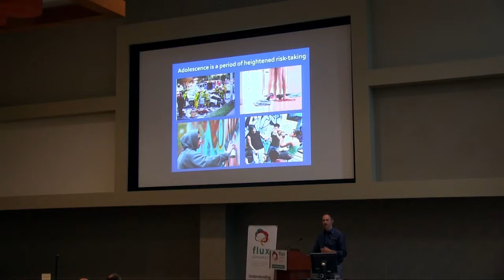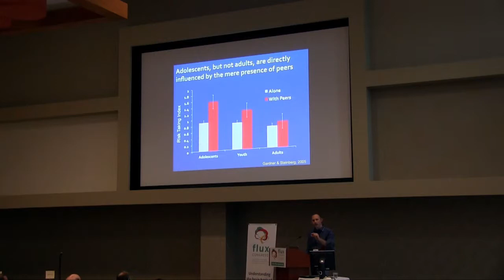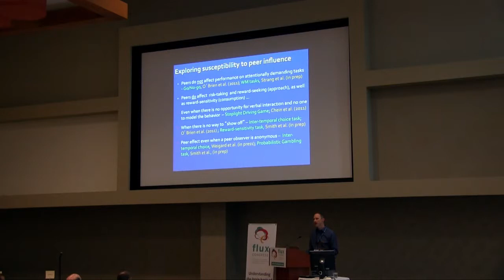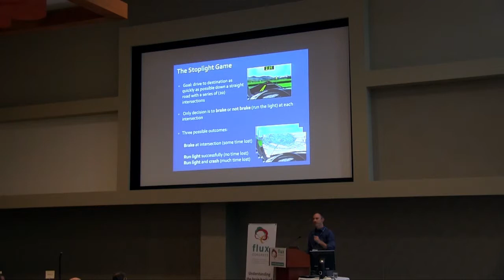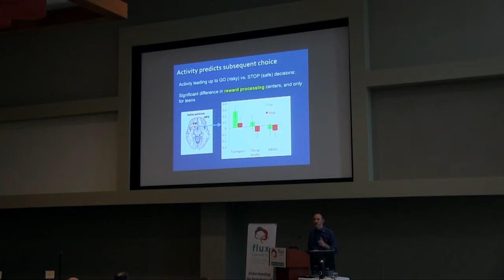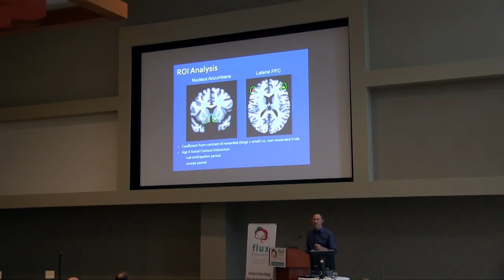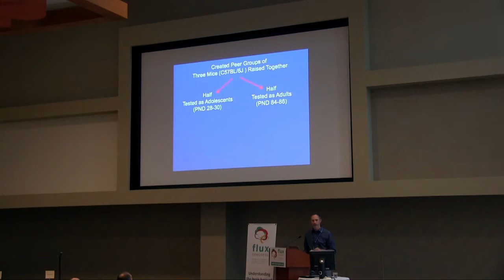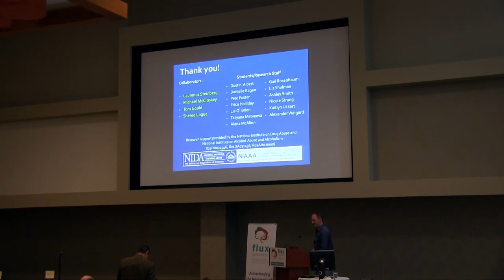Jason Chein, Temple University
On a joy ride with friends: Explorations of the effect of peers on adolescent decision making